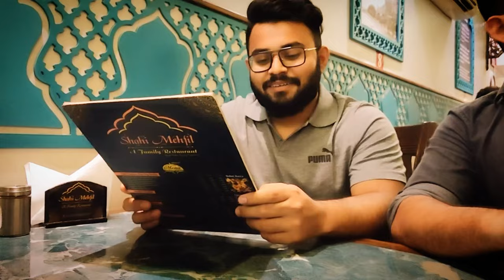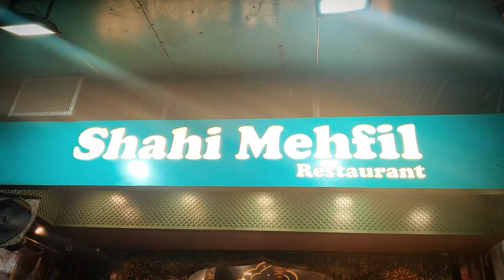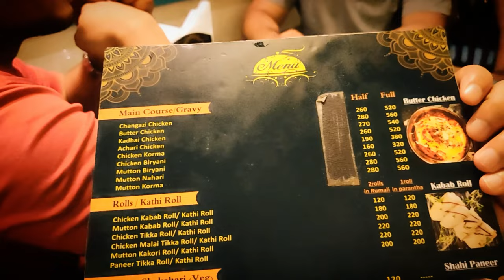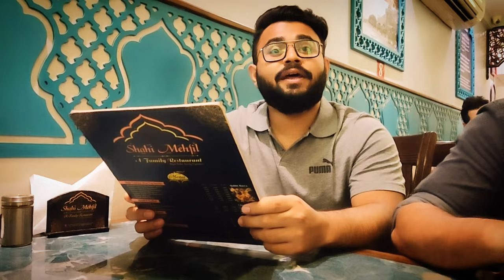Exploring restaurant in old Delhi | Shahi Mehfil | Must visit